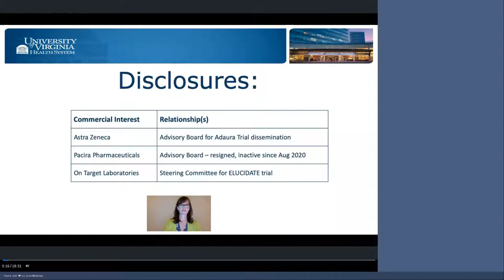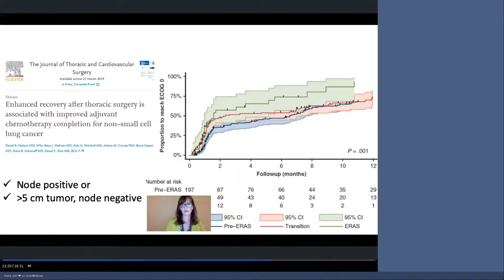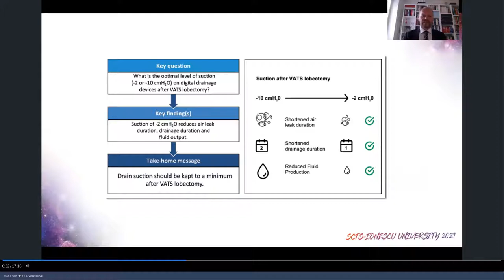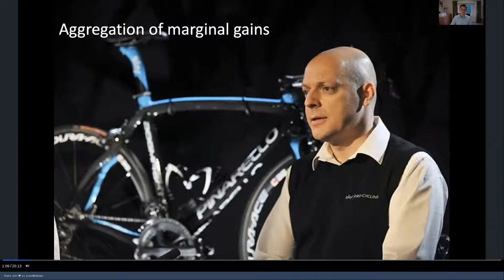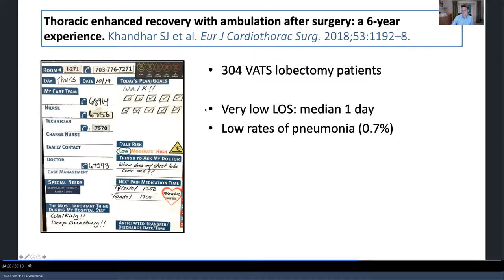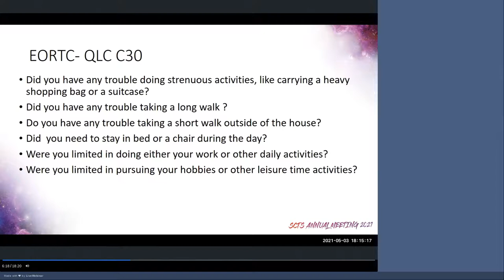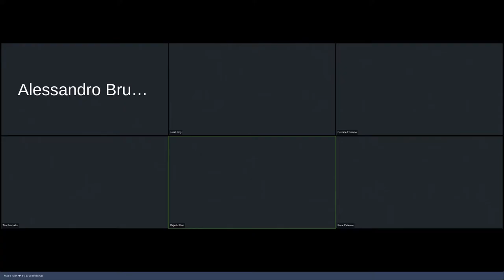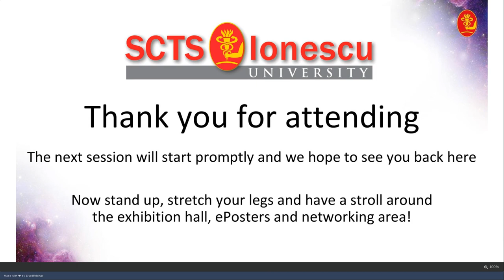Advances in Perioperative Care in Thoracic Surgery